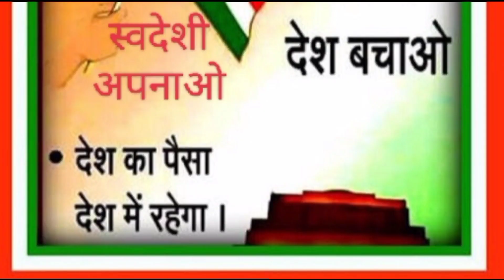स्वदेशी आंदोलन आंदोलन और बाबू गेनू